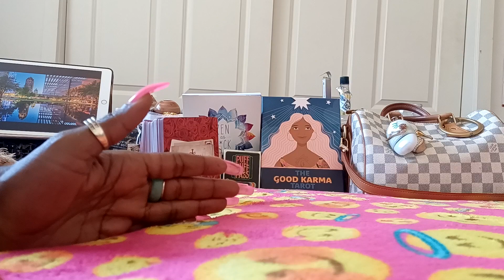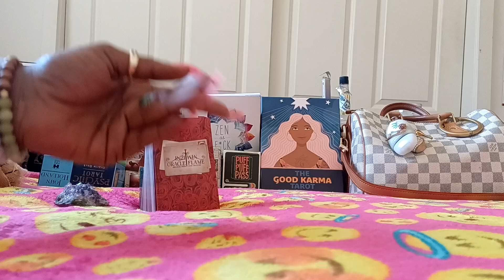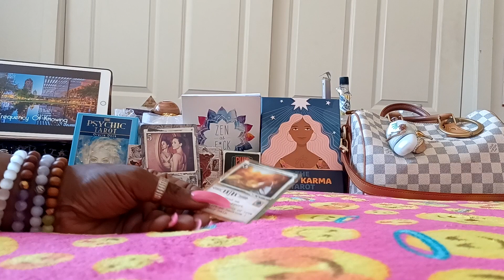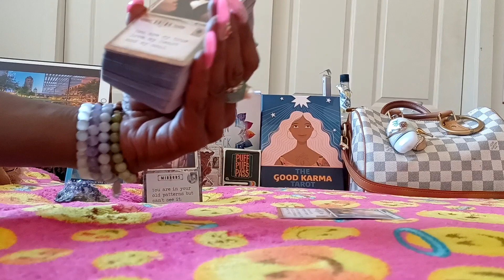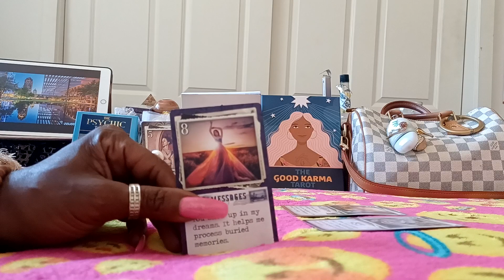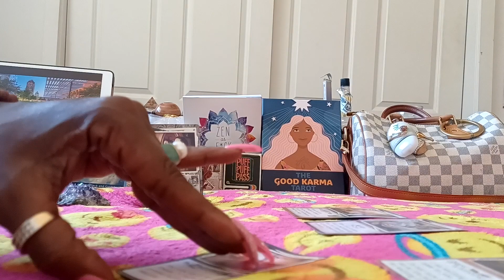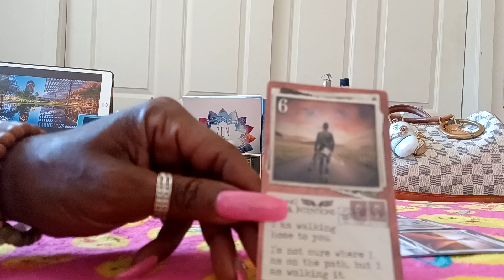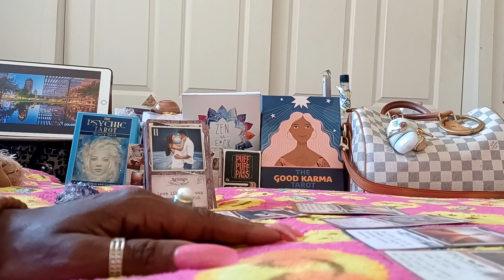YOUR ENERGY✨️IS POWERFUL💪🏾🔋💪🏻: A Twin👫🏾👬Flame 🔥🔥Reading for all Zodiac Signs ♌️ ♊️ ♓️ etc.